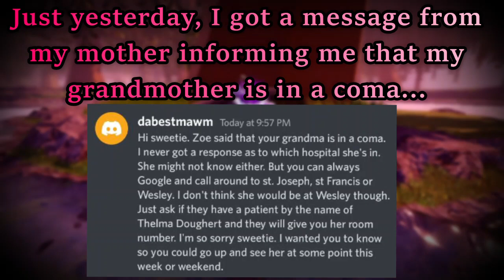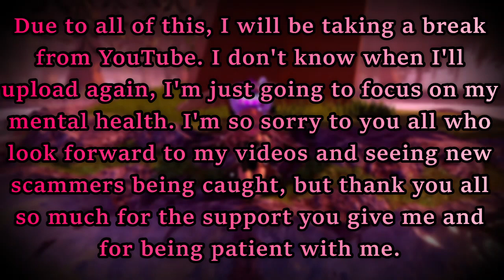I'm Taking a Break...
Cotton Tails, there's been a lot of things going on in my life..
*The month long of harassment that's STILL going on.
*A very important dog passing away.
*Now, my grandmother is in a coma...
With everything going on, I'm taking a break from YouTube to focus on my mental health. I'm sorry to let everyone down.
~My links~

~Tags~